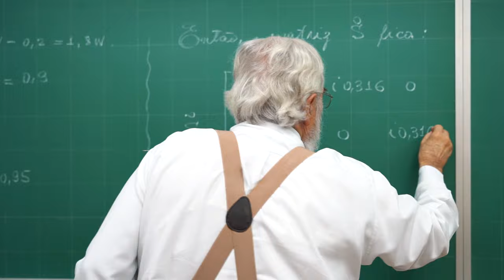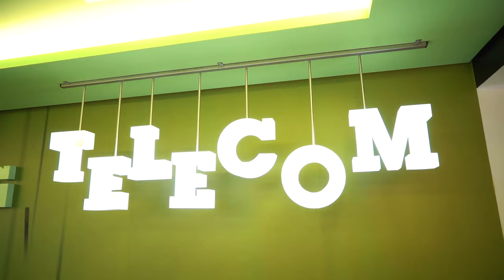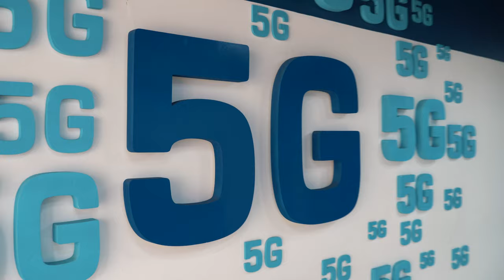Inatel | Engenharia de Telecomunicações é aqui.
Hoje as telecomunicações é responsável por eu e você estarmos nos comunicando. Conheça essa área do presente e do futuro, pois é ela conecta tudo e todos! \o/